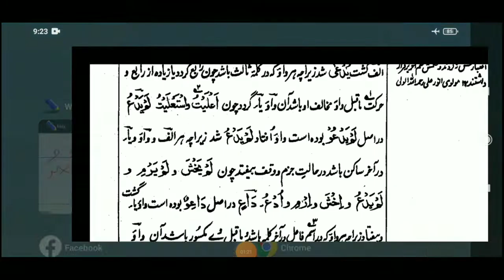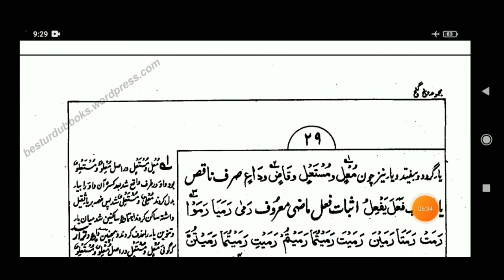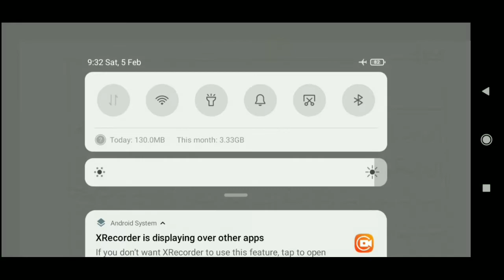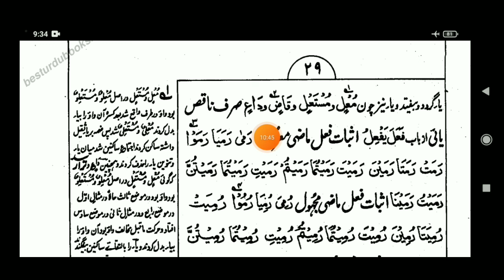PANJGANJ PAGE 28 پنج گنج صفحہ LESSON NO :26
یہ یوٹیوب چینل درسی نظامی پڑھنے والے طلبہ اور طالبات کے لیے بنایا گیا ہے، جس کے ذریعہ آپ گھر بیٹھے ہی درسِ نظامی کی کتابوں کو پڑھ سکتے ہیں -
مفتی عمران الحق غازی پوری